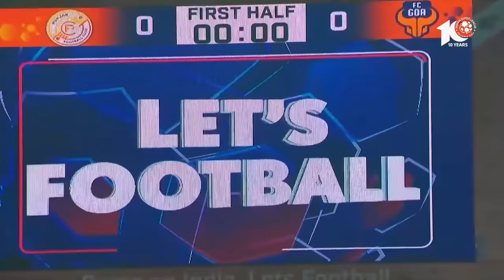Match Highlights | Punjab FC 3-3 FC Goa | MW 19 | ISL 2023-24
A 6️⃣-goal spectacle in PFCFCG ended in a thrilling draw! 🔥